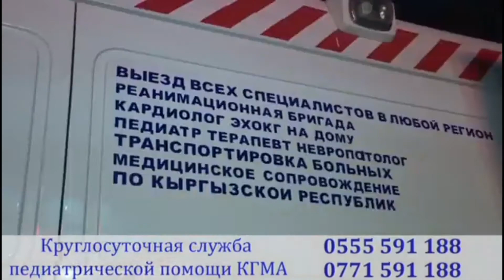Круглосуточное отделение педиатрии в Медицинском центре КГМА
Ждем Вас по адресу: Тыныстанова 1, пересекает Суеркулова
Телефон для справок - 56-55-52